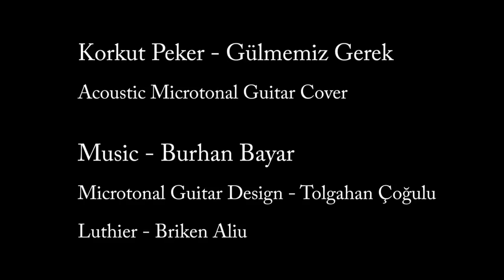Acoustic Microtonal Guitar - Korkut Peker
Video - Evrim Peker